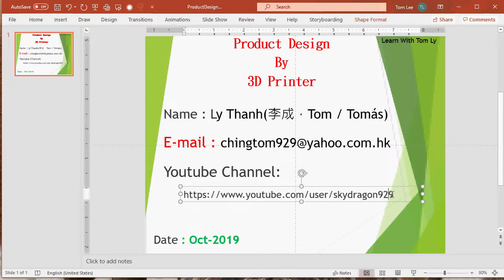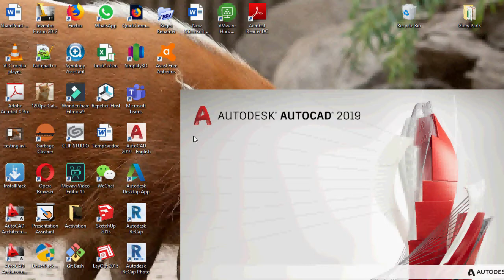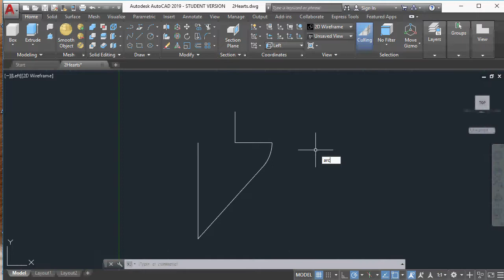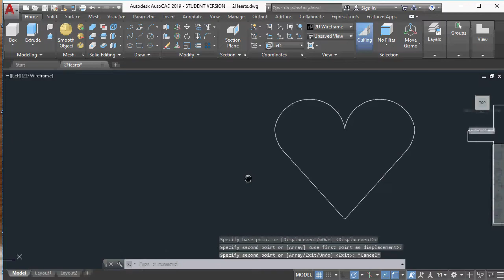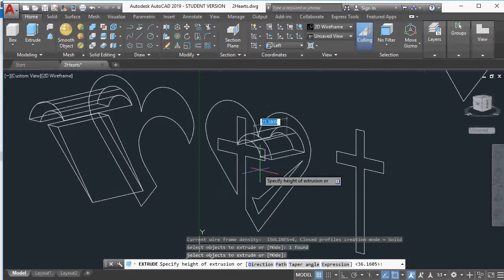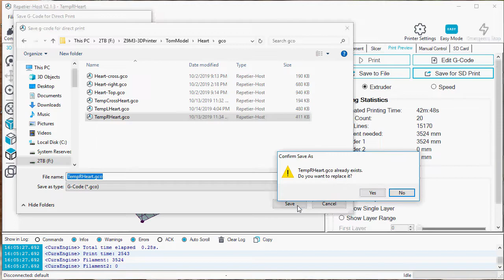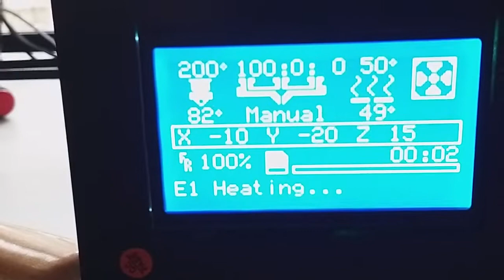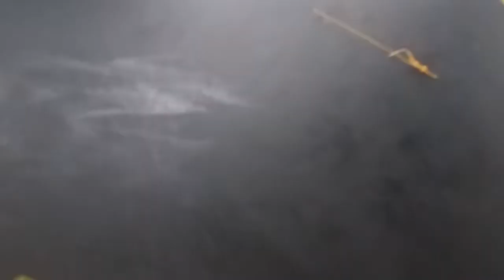Product Design - 3D Hearts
Welcome to Learn With Tom Ly.
You are welcome to the 3D product design world, in this world you will  learn to design you own 3D products with the help of a 3D software and of course print them out by a 3D printer.